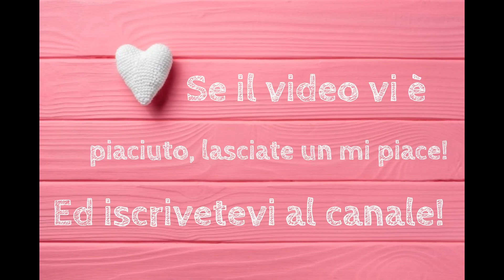ANGOLO CREATIVO IN CUCINA. CREAZIONI DI NATALE. OGGETTI IN FELTRO. PORTA BICCHIERI.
Siamo presenti anche con la nostra pagina facebook dove possiamo interagire per scambiarci consigli ed idee.

Grazie a tutti! Al prossimo video!